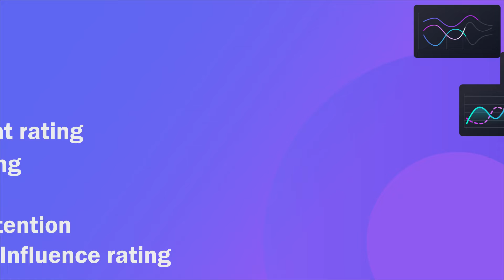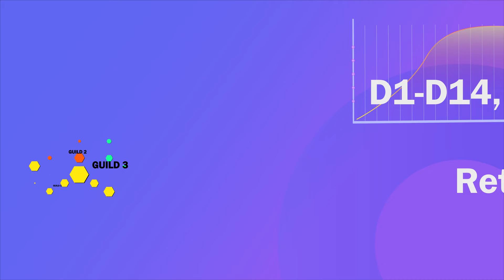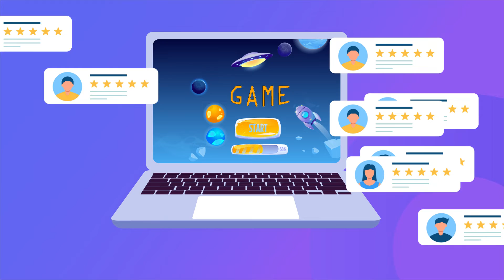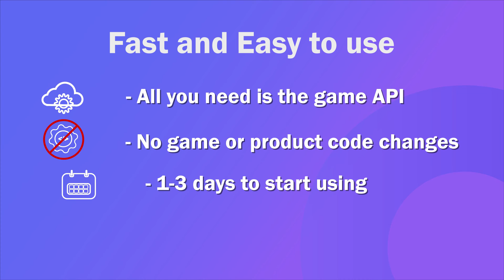Explainer video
Explainer video, product videos, and stunning commercials, produced at high-quality, and made affordable for both startups and enterprise companies.
2D Animation Showreel Uladzislau Stetski

I specialize in unique 2D Animation.
I can create for your video clip:
✅voiceover
✅illustrations
✅storyboard
✅animation
✅music
✅sound effects

I can do any difficult task.

I am experienced with and use the following tools daily:

• Adobe Illustrator
• Adobe Character Animator
• CINEMA 4D
• DaVinci
• Adobe Photoshop

AfterEffects, svg, Lottie, animation, nft, stetski, expleiner, expleinervideo, объяснительноевидео, реклама, видеодлярекламы, анимациядлярекламы, анимационныйролик, дудлвидео, проморолик,